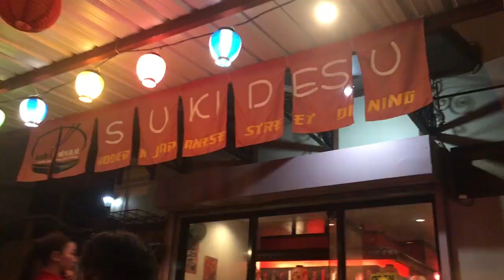DIY ASH GRAY HAIR (UNDER 200 PESOS!!) | Raymond Baltazar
PHILIPPINES